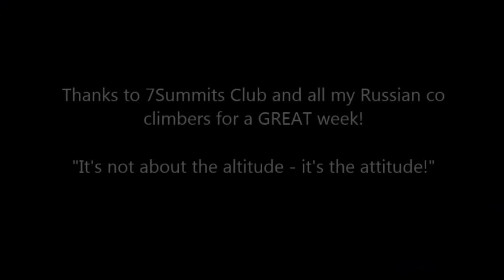Mount Elbrus climb - August 2016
Me and a group of Russians summited Europe's highest mountain, Mount Elbrus 5642.